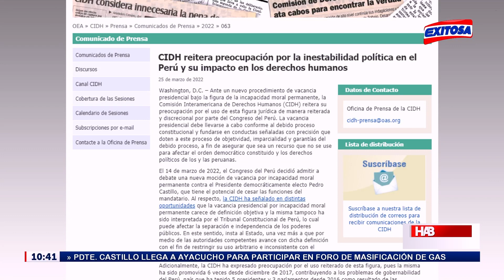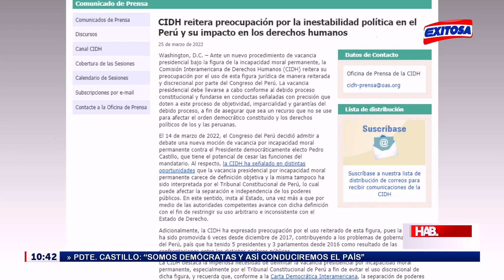🔴🔵CIDH expresa su preocupación por el “uso reiterado de la vacancia” en el Congreso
La Comisión Interamericana de Derechos Humanos (CIDH) expresó su preocupación por el uso “reiterado” de la figura de la vacancia presidencial en el Congreso de la República, esto en medio de un segundo proceso de destitución del jefe de Estado, Pedro Casillo.

Exitosa Perú
"La voz de los que no tienen voz"

Corporación Universal